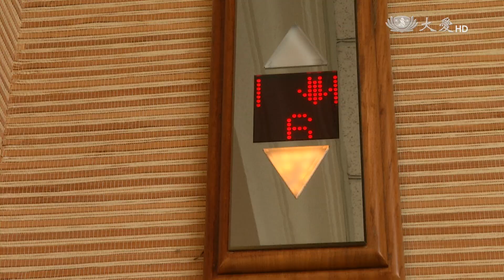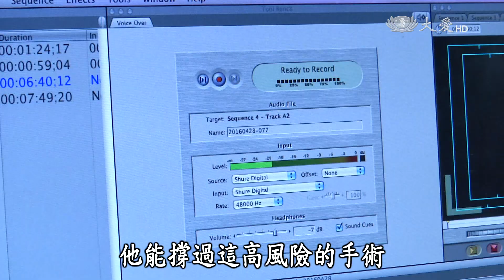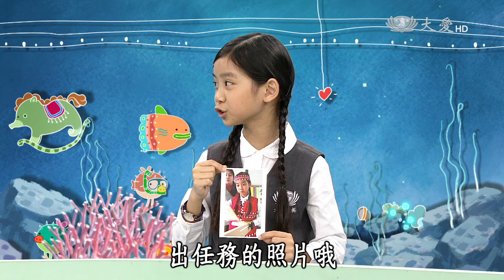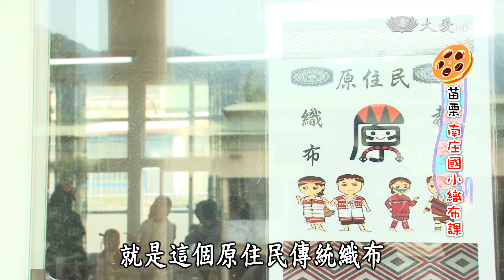【小主播看天下】20160713 - 第374集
1.小主播看天下特別企劃「一日小主播」，來自重陽國小的陳冠宇要來挑戰主播台，快跟緊我們的鏡頭，看冠宇能不能突破困難，完成目標呢！

2.辦公室，一定是擺滿書桌和電腦，氣氛緊張的嚴肅空間？為了增加工作的樂趣，英國有家公司把辦公室變成馬戲團，這樣工作效率會變好嗎？去看看就知道囉！

3.小主播于卉喬拜訪苗栗的南庄國小，為什麼要穿著原住民傳統服飾？今天喬喬要挑戰什麼任務呢？精彩內容，千萬別錯過。

一臺首播：07/13(三) 17:30
二臺首播：07/13(三) 19:35　重播：07/14(四) 16:30